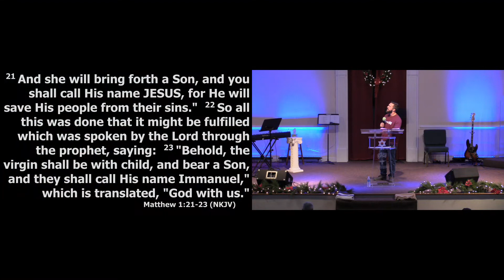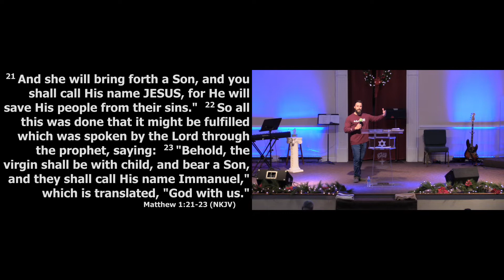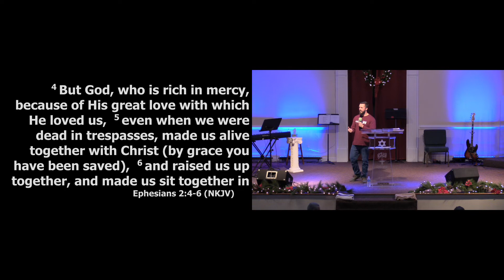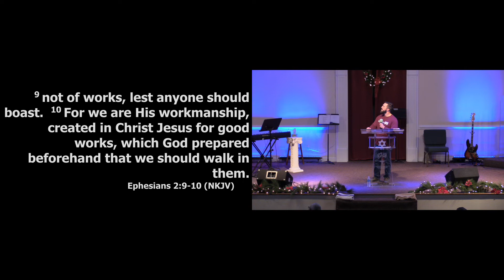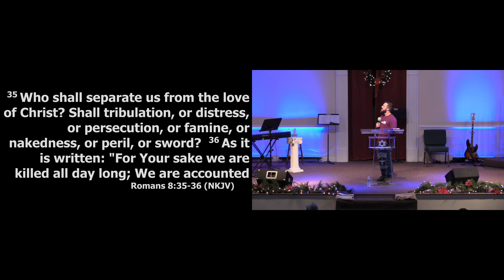Holiday Season (Christ Centered)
Pastor Dusty
LCF
12/12/21